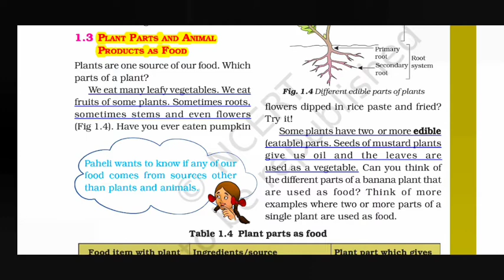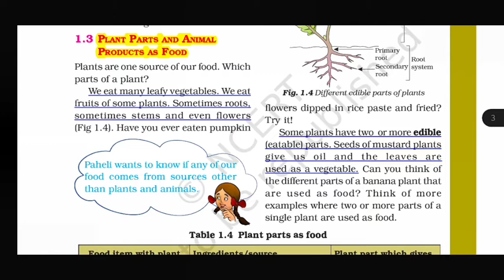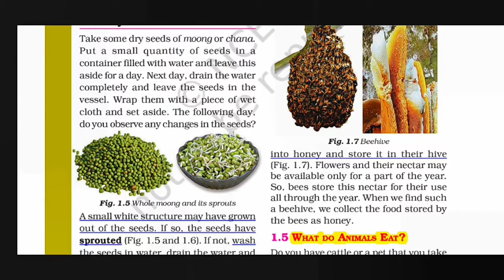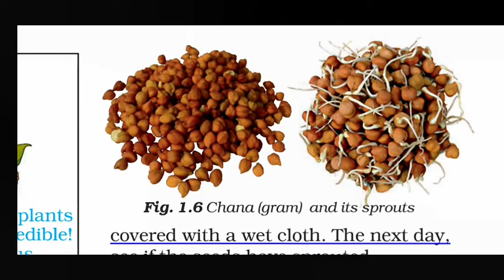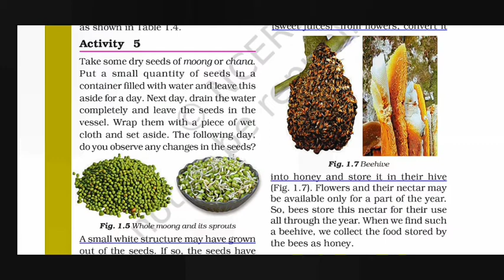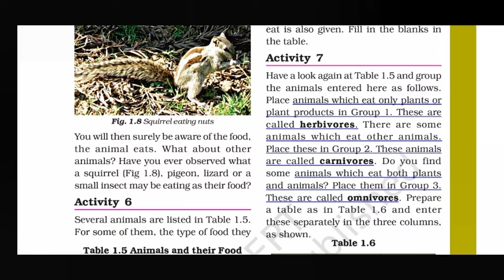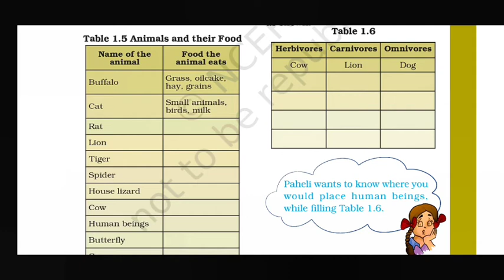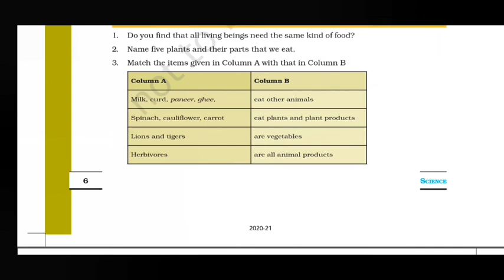Std 6 - Science - Chapter 1- Food: Where does it come from? (PART2)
This part includes an explanation of different parts of plants as food, sprouted seeds, nectar, carnivores, herbivores and omnivores.